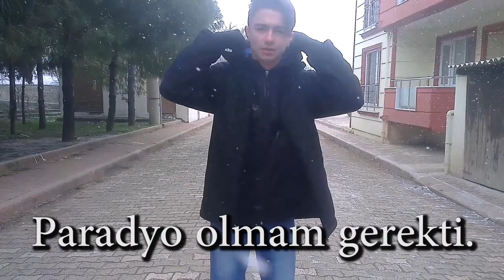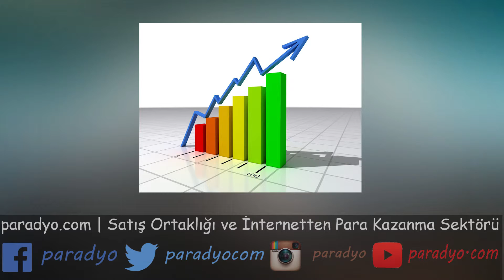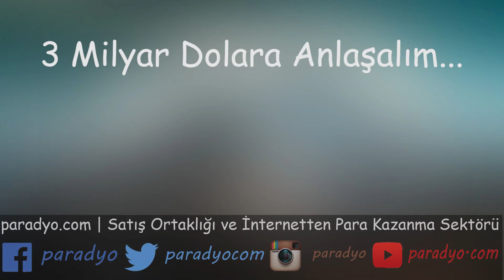Satış Ortaklığı ve Gerçek Hayat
-Yorumlarda Küfür Argo veya Siyasi içerikli konuşanları lütfen spam olarak işaretleyiniz.
Teşekkürler...